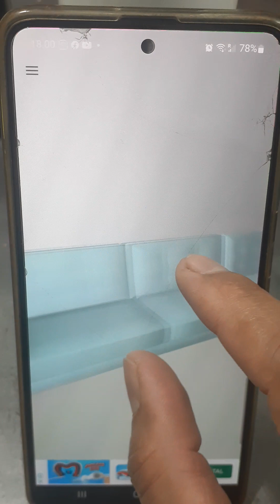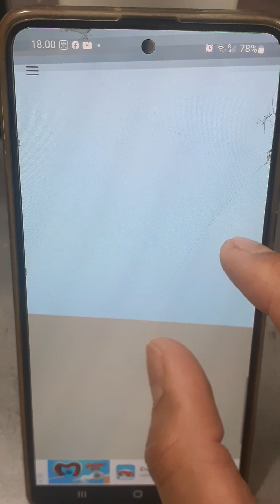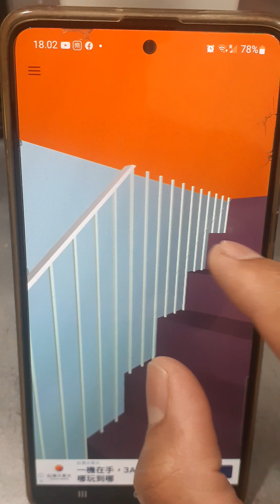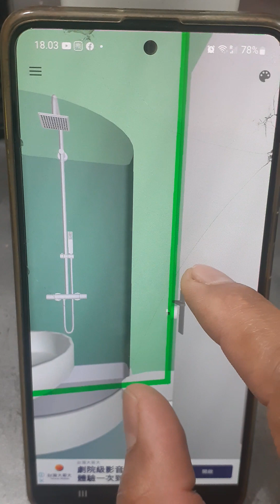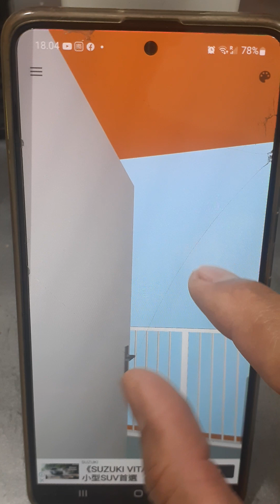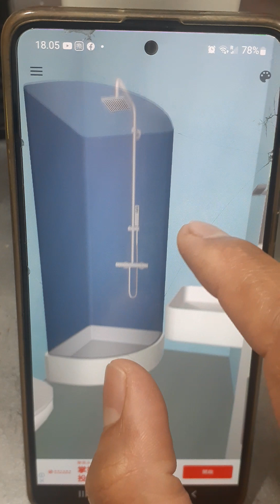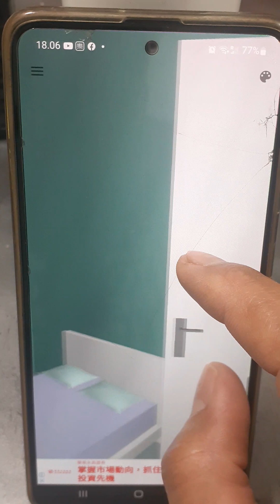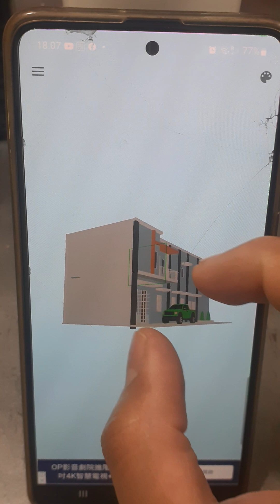desain 3d rumah toko duren jenggot 'Allohumma sholliala sayidina muhammad'